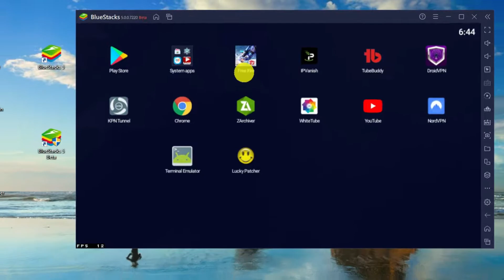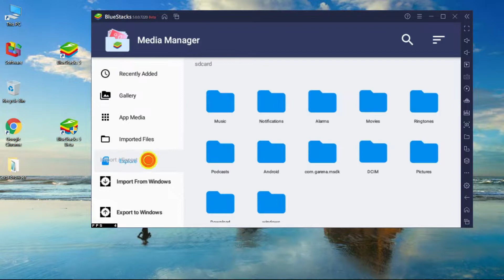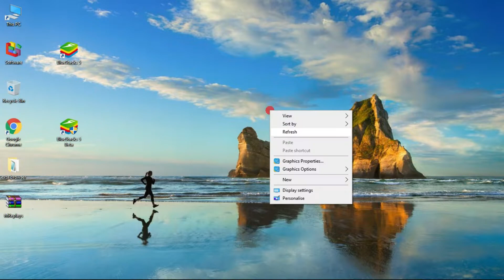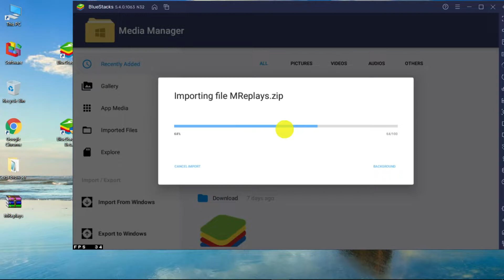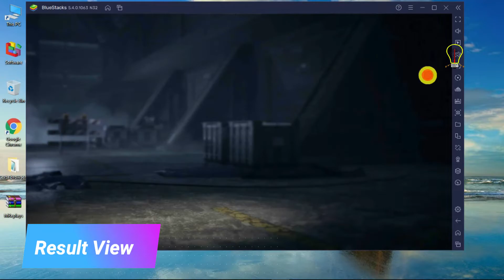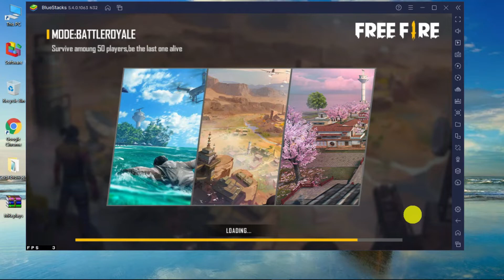Free fire save game play share any other device | share your friend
This video Free Fire save game play share any other device. Share your replay another mobile or your friend. save your gameplay lifetime memory card. Free fire some setting on and save recording file.
Easy way follow my video step.

Thanks